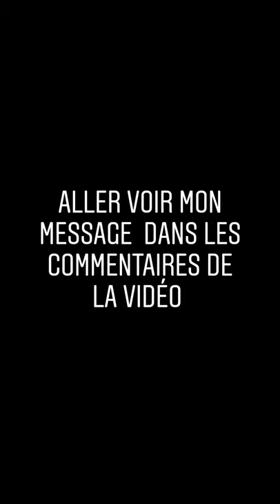BUT LUCAS TOUSART JUVENTYS VS LYON 1 À 0 COMMENTÉ PAR DIFFÉRENTES CHAINES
Juste pour INFO la famille je serai plus actifs sur ce compte au moins pendant 2semaines désolé pour absence car je vais aller en vacances mais je vous promet de revenir plus fort avec beaucoup de vidéo